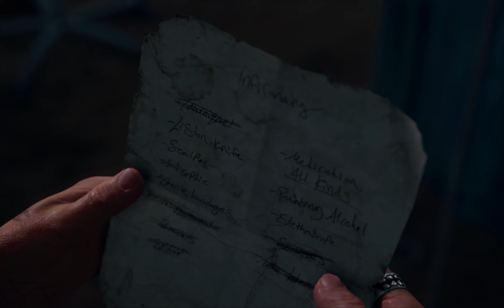Days Gone PC Walkthrough Gameplay Part 11 - Iron Mike Lost Lake (New Game+)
Hey guys, my name is Rahul and I’m 25. Welcome to the channel.
Days Gone is a 2019 action-adventure video game developed by Bend Studio and published by Sony Interactive Entertainment. The game is set in post-apocalyptic Oregon two years after the start of a pandemic that turned a portion of humanity into vicious zombie-like creatures. Former outlaw-turned-drifter Deacon St. John discovers his wife Sarah, having been assumed dead, may still be alive and goes on a quest to find her.
***Laptop Specs***
• CPU: AMD Ryzen 5800H
• GPU: Nvidia RTX 3060 6GB
• RAM: 16GB- 2x8GB @3200MHz
• SSD: 1TB
• OS: Windows 10
***PERIPHERALS***
*Laptop: Lenovo Legion 5 Pro
• Headphones: HyperX Cloud Stinger
• Mic: BOYA BY- M1
• Mouse: Logitech G304
• Keyboard: Cosmic Byte CB-GK-11(Brown Switches)